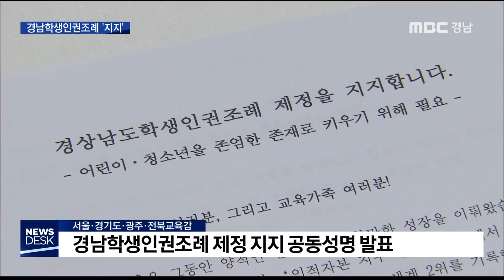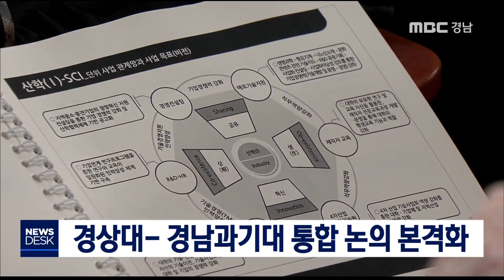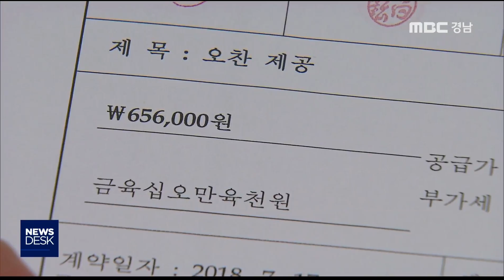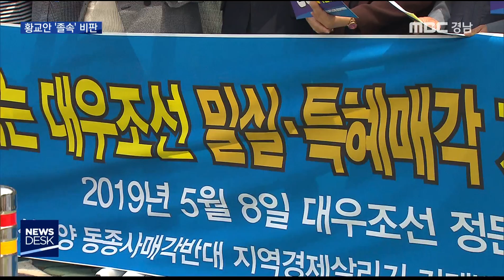MBC경남 뉴스데스크 진주 190508